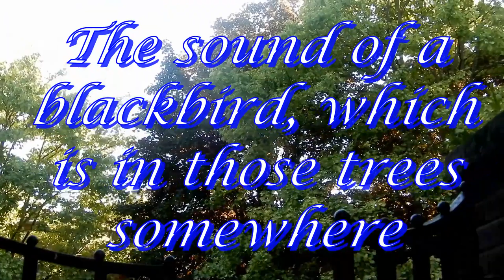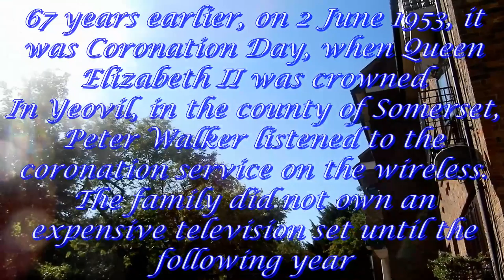Sunny days end of May early June 2020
Guinea pigs, Goldy and Norman, enjoy four days of sunny weather before cooler conditions return  : May and June 2020